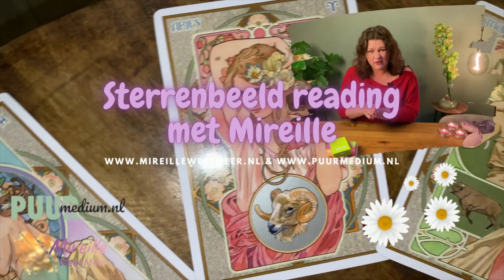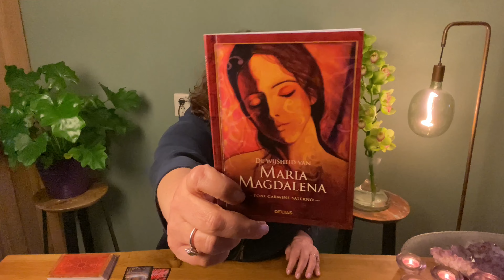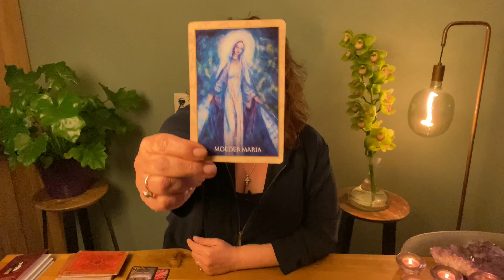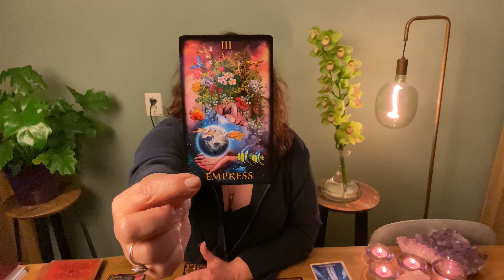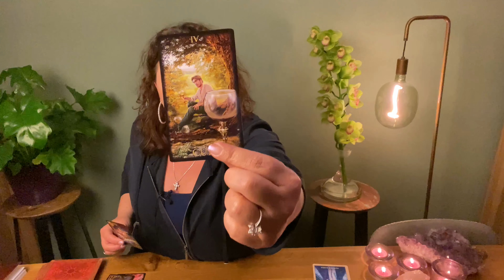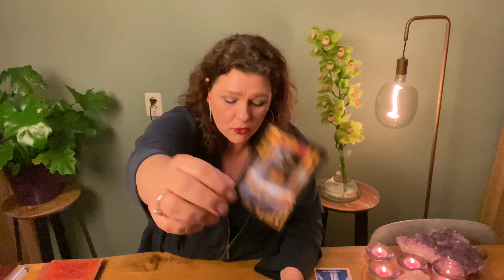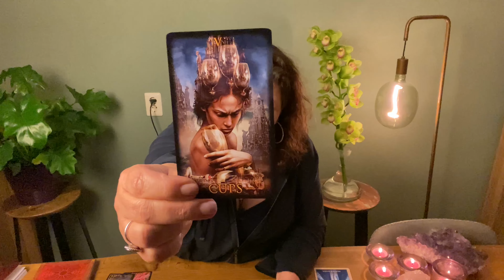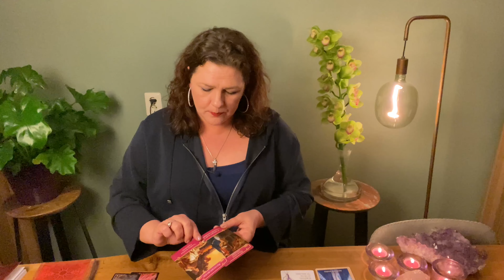Steenbok Febr "22|TAROT-ASTRO: Onafhankelijkheid, Concentratie op Wensen en doelen, Zielsfliefde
Steenbok Febr "22|TAROT-ASTRO: Onafhankelijkheid, Concentratie op Wensen en doelen, Zielsfliefde, Aantrekkingskracht.

Wil jij weten wat februari 2022 voor jou zal brengen op het gebied van liefde, relaties, financiën, werk, Carriere, spirituele ontwikkeling? Mireille heeft door middel van haar tarot en Lenormandkaarten,  helderziende en vooruitziende waarnemingen als medium, paragnost voor alle sterrenbeelden bekeken.

Mireille vind het naast haar voorspellingen ook erg belangrijk om jou bewust te maken van je eigen invloed op zaken, de wet van aantrekking, manifesteren, visualiseren, het verhogen vakje eigen trilling en het beïnvloeden van jouw mindset en het maken van eigen keuzes.

📌NIEUW: Daginspiratie van Mireille op dit kanaal. Heb jij deze al ontdekt?

📌KWARTAAL of JAARLEGGING: bekijk ook de informatie-video op dit kanaal.

📌Lenormand leren duiden: bekijk ook de informatie-video op dit kanaal.